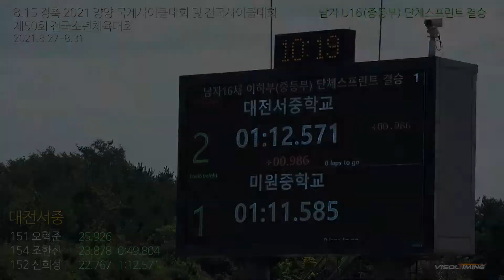남중 단체스프린트 대전서중 / 8.15 경축 2021 양양 국제사이클대회 및 전국사이클대회 겸 제50회 전국소년체육대회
대전서중 10위
오혁준 신희성 조한신